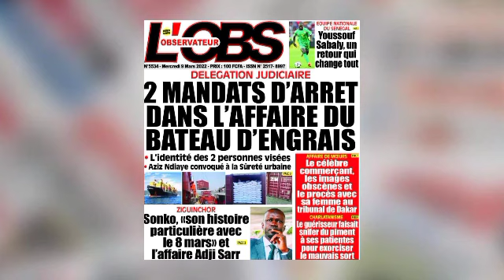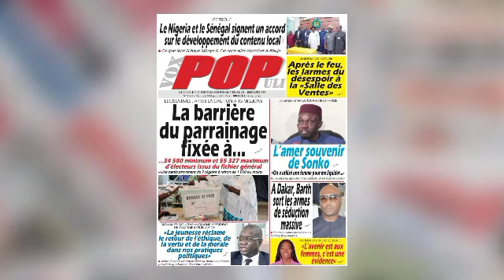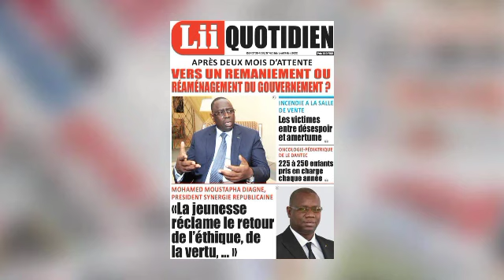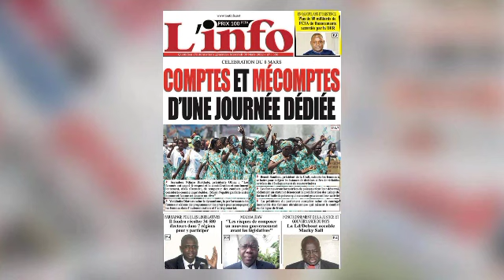Revue de presse du Mercredi 09 Mars 2022 avec PAPITO KARA